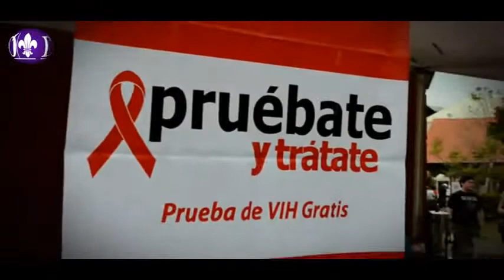Reportaje Demócrata: Concluye Cumbre Tajin 2014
Papantla, Ver.- Con una derrama económica por 240 millones de pesos, concluyó esta semana el festival Cumbre Tajín 2014.